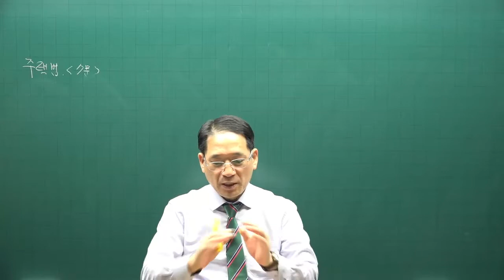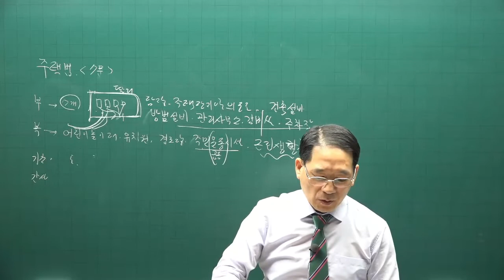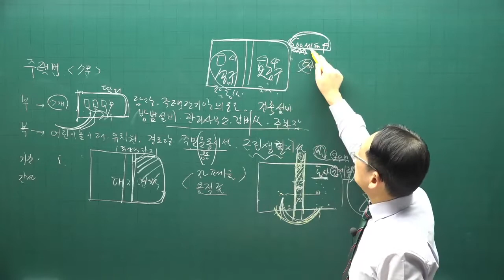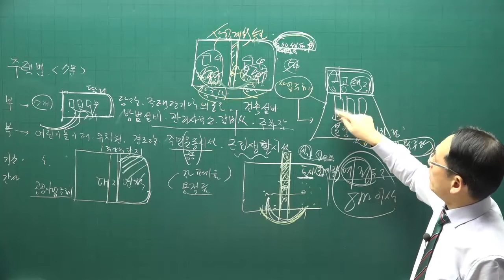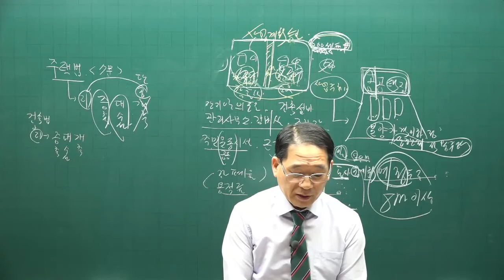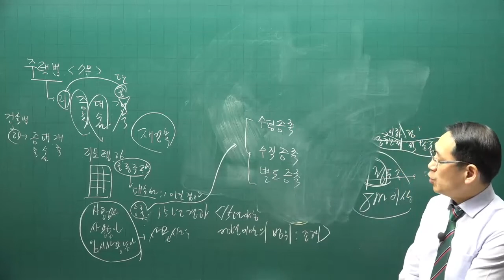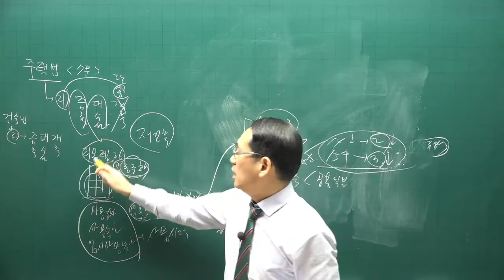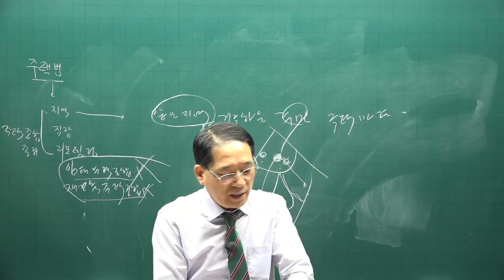[공전무] 제 33회 공인중개사 공법 기본이론강의 46강